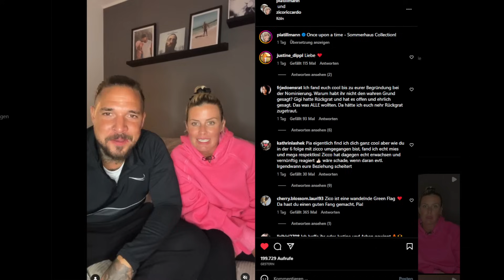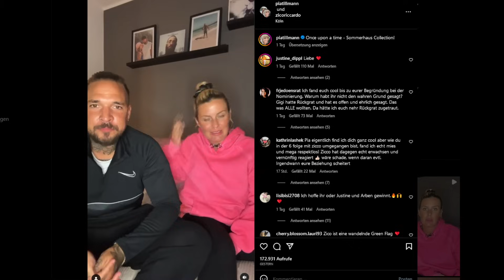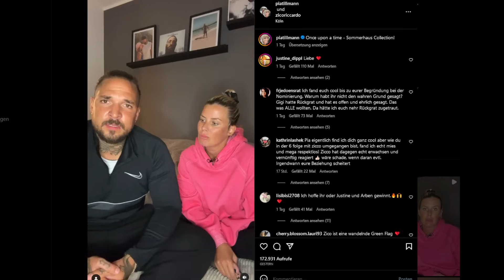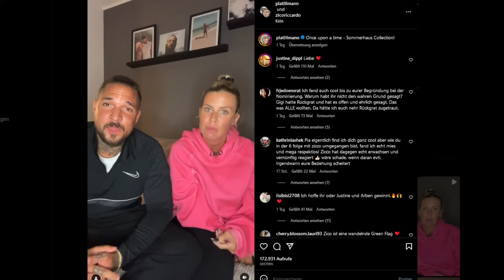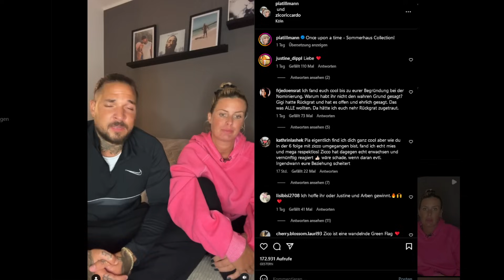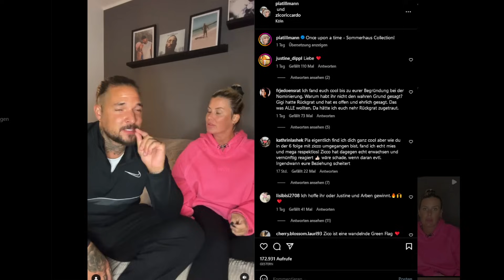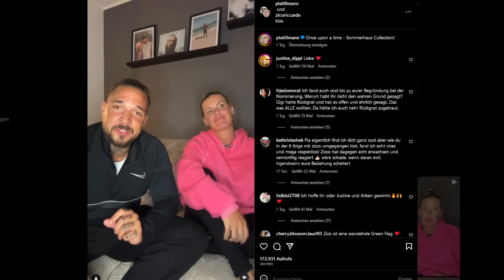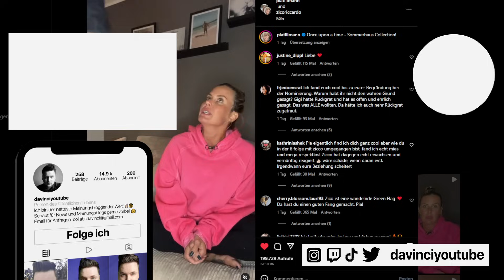Pia & Zico & ihr Statement zu Gigi, Can & Walentina! Sommerhaus 2023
Bosshafte Beats & ihr Statement zu Gigi, Can & Walentina! Sommerhaus 2023